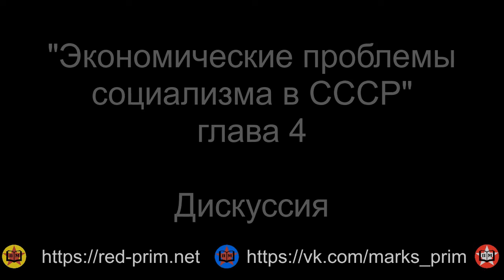Экономические проблемы социализма в СССР глава 4 Дискуссия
Экономические проблемы социализма в СССР
4 глава
Дискуссия